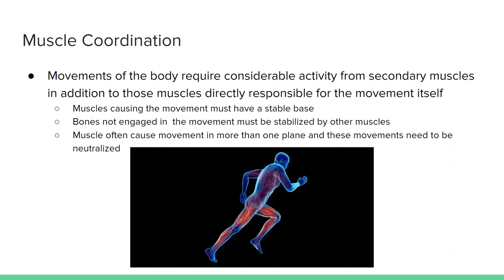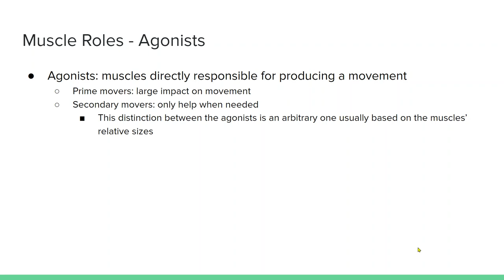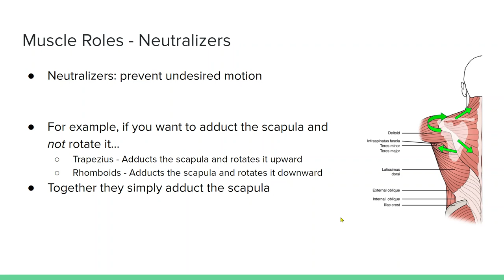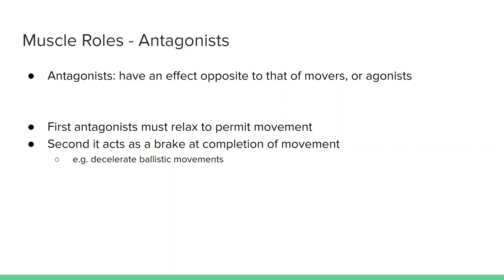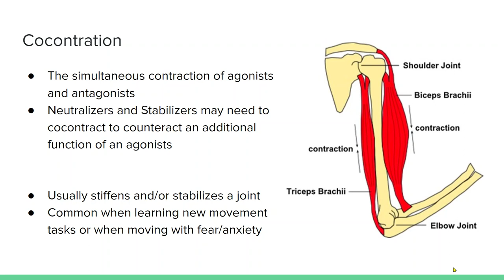Muscle Coordination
Musculoskeletal Anatomy Content.
Unit 2: Motion Mechanics
Slides by K.Michael Rowley, Vanessa R Yingling, James Mouat, IV